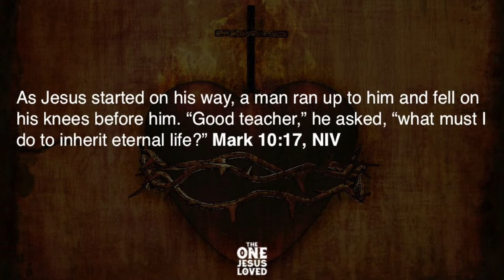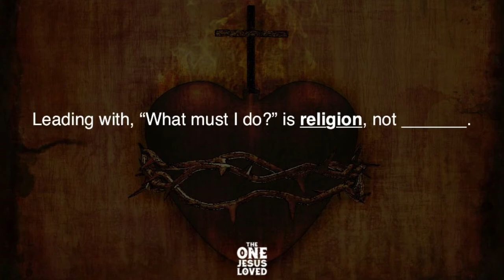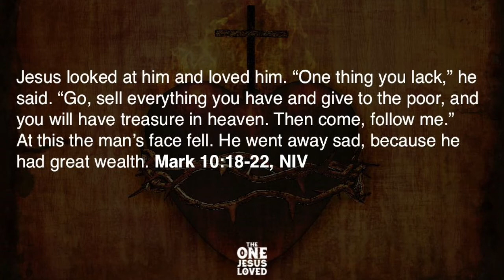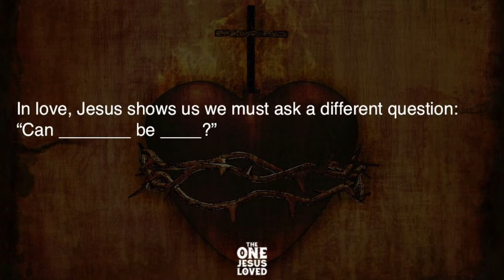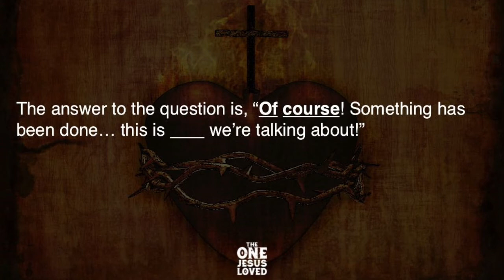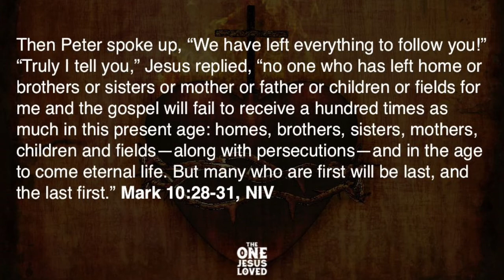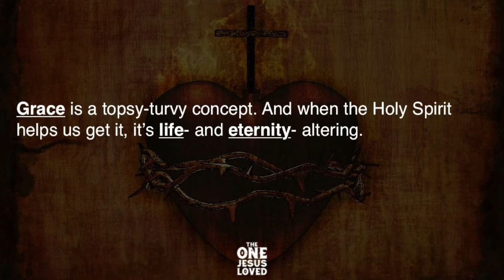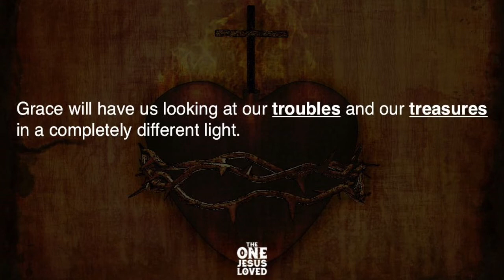2018.05.06: The One Jesus Loved - Loved Into Sacrifice